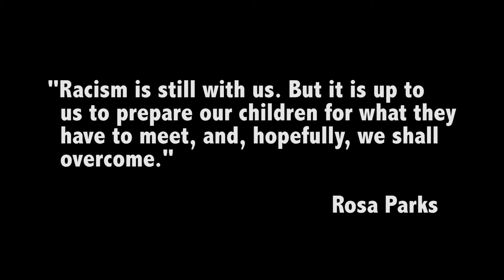28 Days & Beyond - Season Two - Day 5